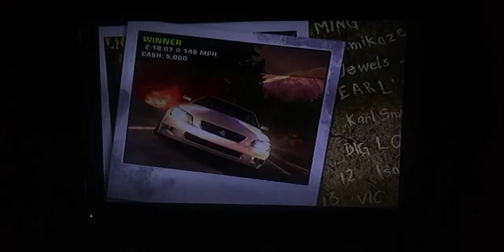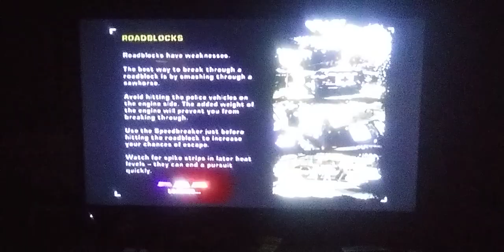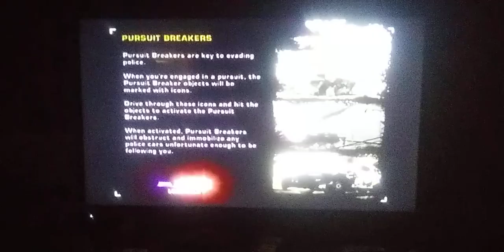Sorry I couldn't go live. NFSMW- part 1.5